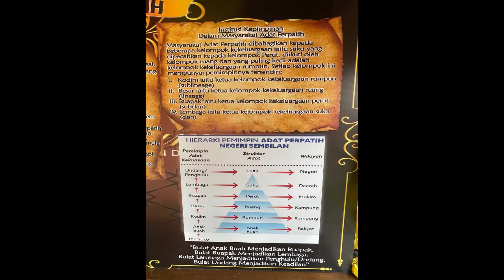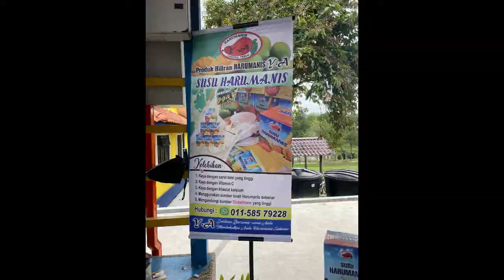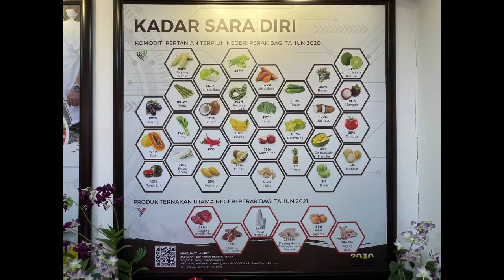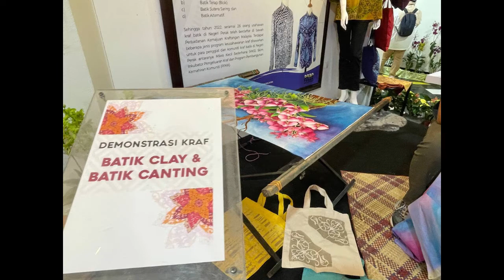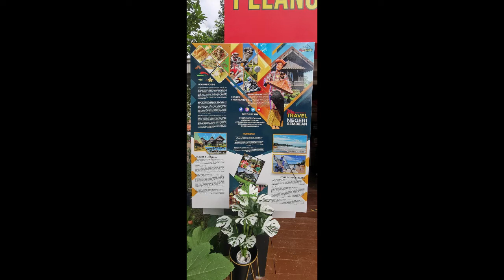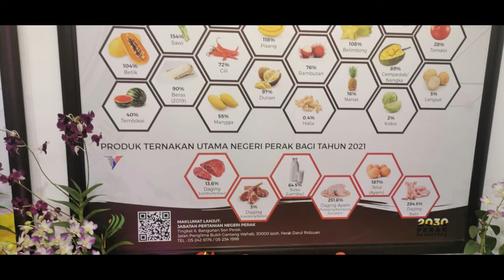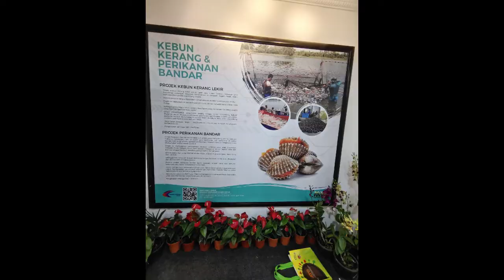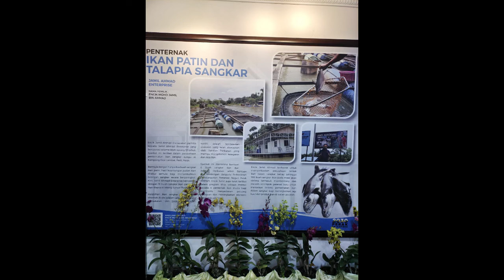Photos MAHA Expo 2022 5 AUG 2022 Serdang Malaysia Morning Walk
Visited on: 5 August 2022
Some photos during the walk:
00:00 Intro - WELCOME to MAHA 2022!
00:05 Tanjak Negeri Sembilan
00:12 Traditional House Negeri Sembilan
00:15 Infomarsi Adat perpatih
00:27 Tudung salji N.9
00:31 Replicate House N.9
00:41 Pavilion N.9
00:56 Pavilion Melaka
01:12 Aizreg – Roti Boom
01:22 Jus Cendawan Mekah
01:41 Hydroponic set
01:56 Pavilion Perlis
02:12 ANAQI’S popcorn butterscotch
02:17 Ruby Bird nest
02:34 Ruby soap bird nest walit
02:38 Ruby bird nest drink
03:22 Madu Asli Kelulut
03:30 Chocolate Harumanis
03:52 Milk Harumanis
04:06 Madu lebah
04:14 Perbezaan 3 jenis madu
04:22 Pavilion Perlis
04:31 pavilion Terengganu
04:36 Pavilion Sabah
04:43 Pavilion Perak
04:47 Pavilion Johor
04:51 Pavilion Perak
05:26 Pavilion Sarawak
05:49 Sarawak Kitchen
05:59 Kina kabar agrofarm
06:02 zaq enterprise
06:06 SIXTEEN TWENTYNINE SDN BHD
06:12 Pavilion Perak
06:34 Victoria bridge
07:03 Pavilion Perak lawn
07:16 Tong pukul padi
07:42 Inside Pavilion Perak
08:15 Solar panel
08:28 Smart farming
08:35 Perak information
08:46 SSL of selected agricultural commodities for Perak state
09:13 Pineapple Jam
09:17 Replica Persatuan Nelayan Negeri Perak
09:29 Pineapple MD2 product
09:36 Teknologi Rangsuman Makanan
10:08 Kebun Kerang & Perikanan Bandar
10:10 IADA Kerian
10:27 Rumah rakit
10:31 AgroBazaar
10:45 Teknologi Kilang Tanaman
10:57 Padi MARIA
11:18 Beras MARIA
12:32 Pertanian Pintar
12:38 Demonstrasi Kraf BATIK
12:55 Pembuatan KRAF BATIK
13:18 Demonstrasi Kraf SERAMIK
13:38 Usahawan Muda Makanan (MOUTHGASM)
13:45 SHAZAM catering and food services
13:53 Penternak Unggas
14:03 DUSOON SARA enterprise
14:07 Penternak Ikan patin dan talapia sangkar
14:14 Ikan Pekasam jenama Hakak Maneh
14:23 Kuah Kacang jenama Jamilah Mansor
14:41 PAU ADIK
14:46 ZS MAJU PRODUCTS
15:01 BRONIS SDN BHD
15:17 C-realghost Booth
15:37 Dewan Pameran Utaman
16:04 Giant okra leaf
16:13 Pavilion Negeri Sembilan
16:26 Lata Kijang Park
16:47 Replika Rumah Negeri sembilan
17:21 Pavilion Melaka
17:35 Dodol Melaka
17:47 Crispy Toast
18:04 Perak Jet ski
18:28 Tong pukul padi
18:52 Wefie time
19:03 Pavilion Perlis
19:16 Produk Tempatan
19:29 Madu Kelulut vs Madu Tualang vs Madu Lebaj
19:38 Pavilion Perak
19:54 SmartFarming
20:06 Informasi Negeri Perak
20:40 Padi MARIA
21:04 Informasi Perikanan bandar
21:48 Hydroponic salad
21:58 Produk Cili
22:07 Produk Sambal
22:31 View of MAHA
22:48 MAHA map
23:02 MAFI – Ministry Of Agriculture and food industries
23:16 Giant chili Tree
23:21 Pavilion Negeri Sembilan
23:26 Information Eco-tourism Negeri Sembilan
23:57 Didi&Friends Farm
24:24 Pavilion Perlis
24:29 MAHA 2022 Information
24:33 Pavilion Perak
24:43 Pavilion Sarawak
24:58 SmartFarming
25:09 MR297 paddy
25:17 MARIA variety
25:47 AgroBazaar
25:54 Information Rumah Rakit
26:01 Produk Sambal Jenama Syillis
26:13 Produk Kordial Buah-buahan jenama Ameen
26:26 Informasi Penternak Ikan Patin dan Talapia Sangkar

MAHA 2022, the Malaysia Agriculture, Horticulture & Agrotourism exhibition, is one of the most significant events in Malaysia, showcasing the latest in agricultural innovations, sustainable practices, and agro-based products. Held at MAEPS, Serdang, the event attracts participants and visitors from various sectors, offering a unique platform to explore the future of agriculture, food security, and agrotourism in Malaysia. With a theme centered on "Food Security for the Future," MAHA 2022 emphasized the importance of sustainable farming practices, modern technology, and innovation in ensuring a stable and secure food supply for future generations.

The photos video from MAHA 2022 offers a vibrant journey through various pavilions, starting with a glimpse of traditional items like the Tanjak and a replica house from Negeri Sembilan, followed by a visit to Pavilion Melaka showcasing local delicacies like Roti Boom. In Pavilion Perlis, viewers are treated to ANAQI’s popcorn butterscotch and Chocolate Harumanis, while Pavilion Perak highlights SmartFarming technology, traditional rice pounding tools, and the new Padi MARIA variety. The tour also features a Batik craft demonstration, a display of innovative agro-products, and unique sights like a giant okra leaf and chili tree, reflecting MAHA 2022's focus on agricultural diversity and cultural heritage.

Location:
MARDI Corp Sdn Bhd, MAEPS Secretariat Building, MAEPS Persiaran MARDI – UPM 43400 Serdang Selangor Darul Ehsan Malaysia.
XMHX+Q3 Seri Kembangan, Selangor
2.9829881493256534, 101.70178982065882